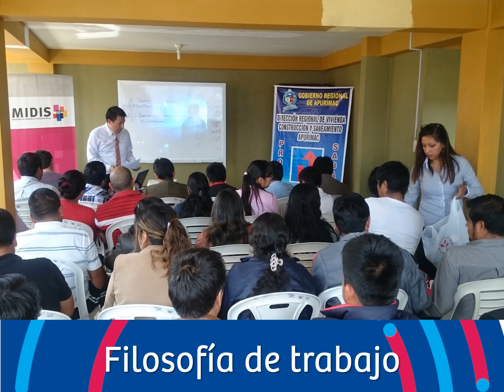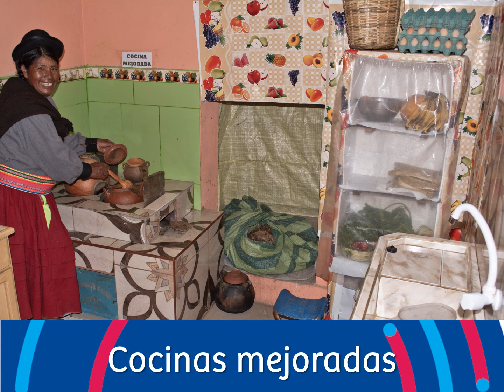2017 01 SABA REEL